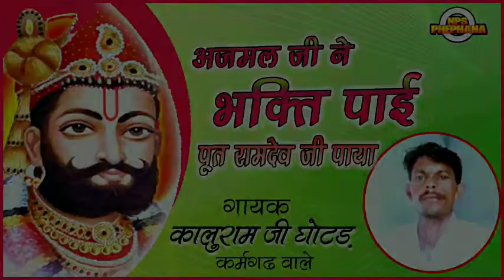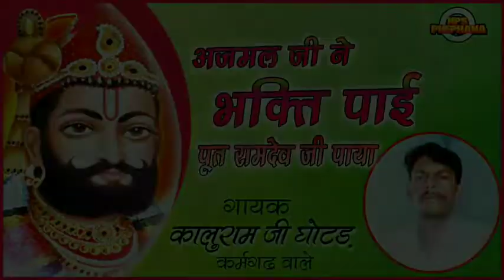अजमल जी ने भक्ति पाई पूत रामदेव जी पाया//गायक कालुराम जी घोटड़Ajamal Ji Bhakti Pai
अजमल जी ने भक्ति पाई पूत रामदेव जी पाया
गायक कालुराम जी घोटड़ कर्मगढ वाले
Ajamal Ji Bhakti Pai Put Ramdev Ji Paya
Singar-KaluRam Ji Ghotar
 Karmgarh Sirsa (Hr) Wale
         present By;-
 :- New Preet Studio
   Main Bazar Phephana
नए नए भजन संत्संग वाणी mp3 भजन वीडियो भजन हमारे इस चैनल पर अपने आसपास के सभी गायक कलाकारों के शानदार भजन वाणी और पुराने गायक कलाकारों के भी आप हमारे इस youtube चैनल पर सुन सकते हैं
                                              धन्यवाद
New New Bhajan Santsang Vani Mp3 Bhajan Video Bhajan On This Channel You Can listen Wonderful Bhajan Vani of All Singer Artists Around You And Old SingerArtists Also On Our youtubechannel
                                           Thanks
राजस्थानी भजन।। सत्संग भजन II  भजन वाणी।।

           कई और नए भजन सुनें